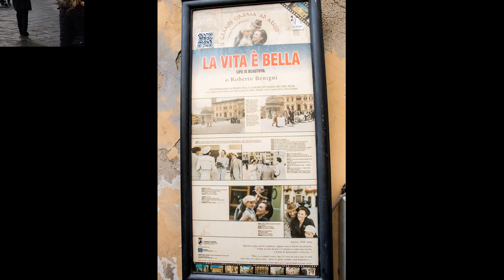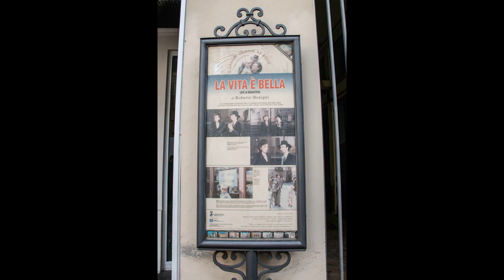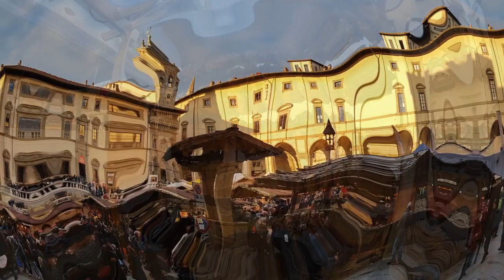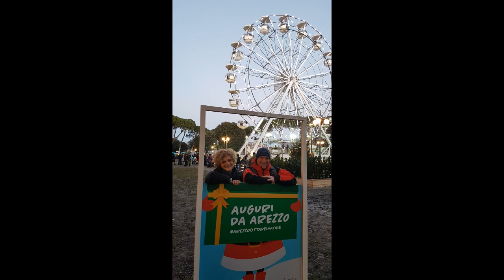Unitre Marsciano, Gita ad Arezzo, mercatini natalizi 2018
Unitre Marsciano
Gita ad Arezzo
Visita città e mercatini natalizi
Sabato 1 dicembre
Foto e video realizzato da Hoya Chung